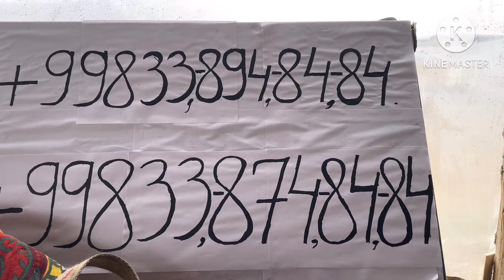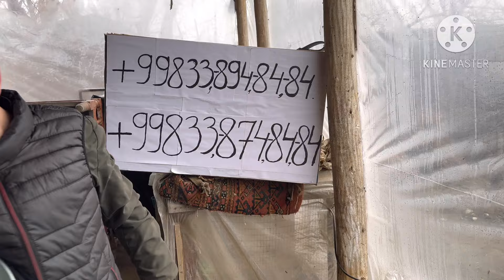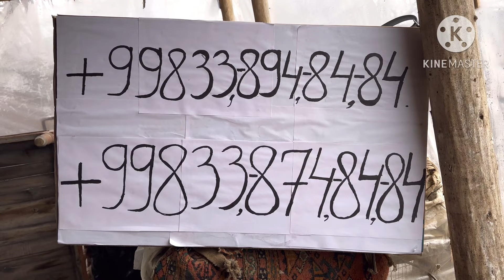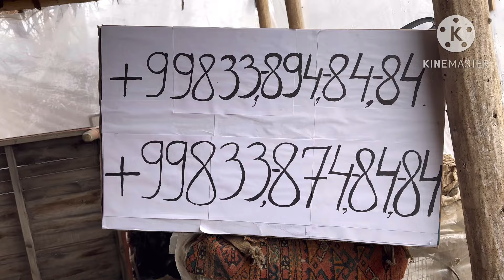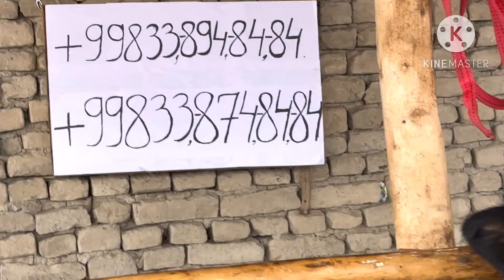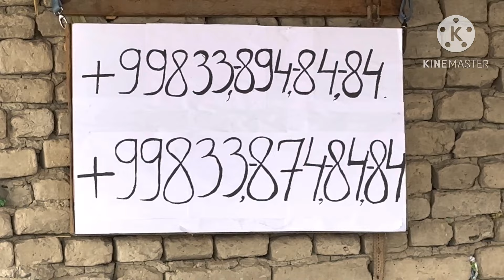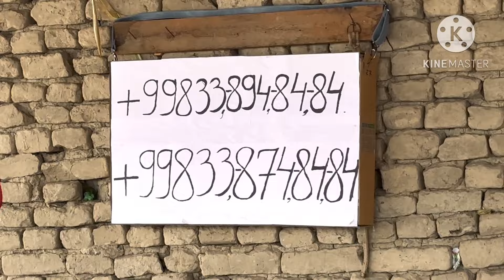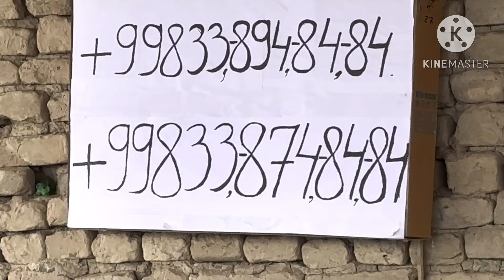ШОМУРОДНИ БОЗОРИ БОШЛАНДИ СУТДОР КУЧАТЛАР КЕЛДИ СОТИЛАДИ SOTILADIGON SIGIRLAR NARXI 16 января 2024 г